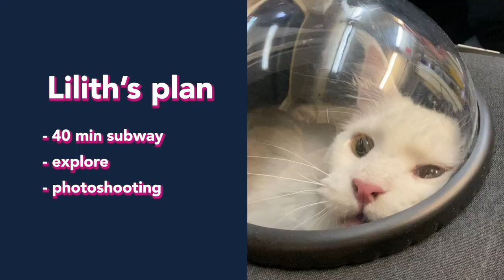MAINE COON CAT | meets Shiba Inu dog (101)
Maine Coon Lilith and Shiba Inu Hideo meet each other at first at Lilith's place. Maybe it's how new friendship begins? Later at Hideo's home, they'll meet again and have a great photoshoot together. Lilith will teach Hideo some of her model tricks.